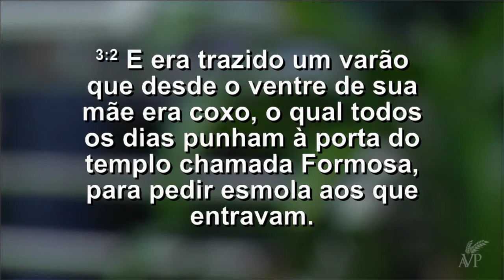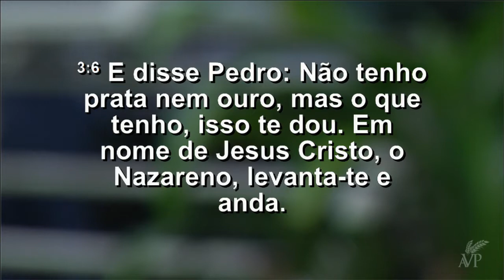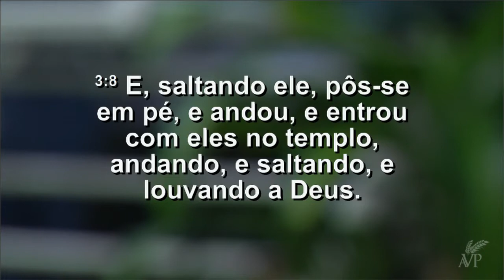Uma Experiência Pessoal Com Deus | Pr. Robert Champhande | 14/11/2018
Pregação - Uma Experiência Pessoal com Deus
Pr. Robert Champhande
14/11/2018

Endereço
Rua Cristo Redentor, 96-D, Bairro São Cristóvão, Chapecó – SC.